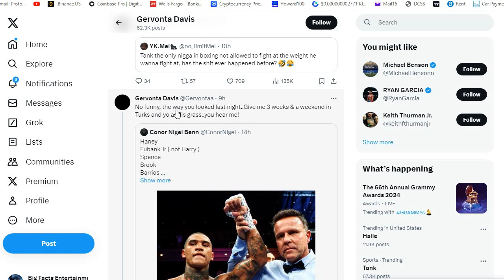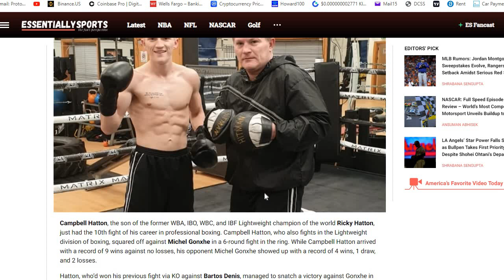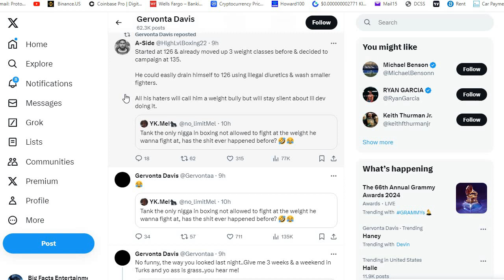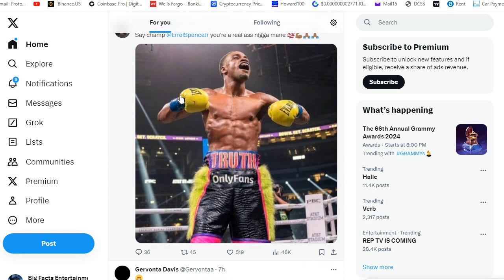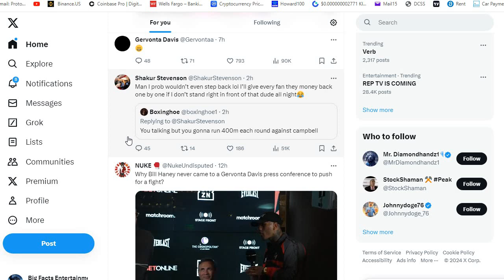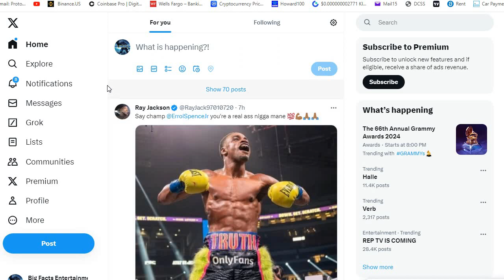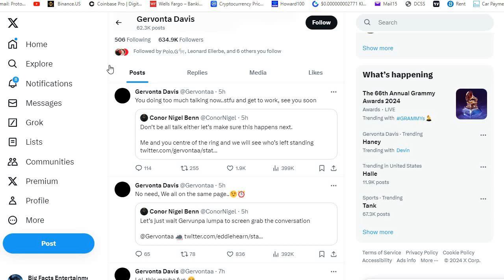Guess Who Tank Davis Was Looking To Fight In The UK! Cherry Cherry Cherry Pie!!!